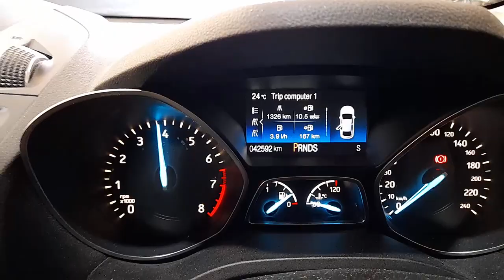WRECKING 2017 FORD ESCAPE 1.5L PETROL AUTO C34749